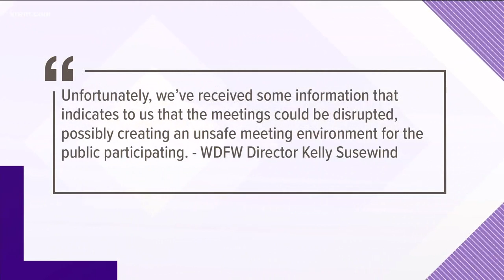Washington wolf meetings, including one in Spokane, canceled amid safety concerns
The state Department of Fish and Wildlife canceled 14 in-person wolf post-recovery planning houses, including several in the Inland Northwest.